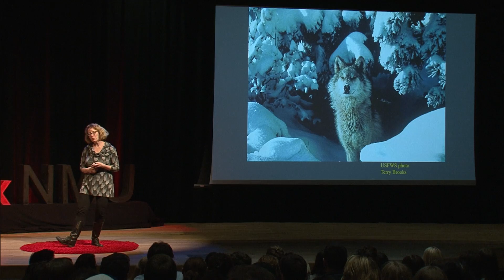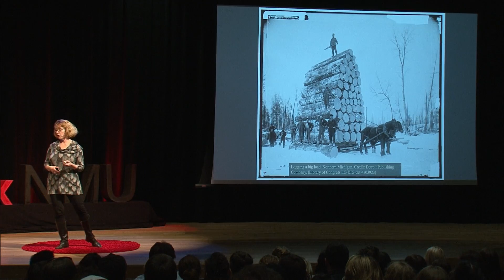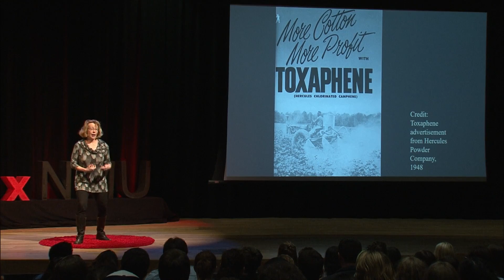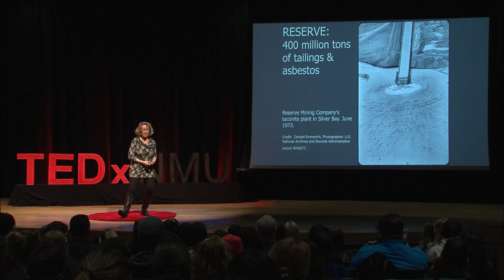Lake Superior’s Future | Nancy Langston | TEDxNMU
What can we do to protect the watershed we love? Environmental Historian, Nancy Langston, argues that we can learn important lessons from Lake Superior’s conservation history.
Nancy Langston is an environmental historian who explores the connections between toxics, environmental health, and industrial changes in Lake Superior and other boreal watersheds. She is the author of four books, including the recent “Sustaining Lake Superior: An Extraordinary Lake in a Changing World.” Nancy spent 17 years at the University of Wisconsin-Madison in the Nelson Institute of Environmental Studies and the Department of Forest and Wildlife Ecology. She started at MTU in 2013. During 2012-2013, Nancy was the King Carl XVI Gustaf Professor of Environmental Science, in residence in the Department of Historical, Philosophical and Religious studies at Umeå University. This talk was given at a TEDx event using the TED conference format but independently organized by a local community.